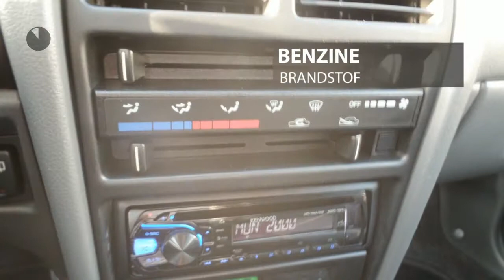Suzuki Swift 1.3-16V SUMMUM